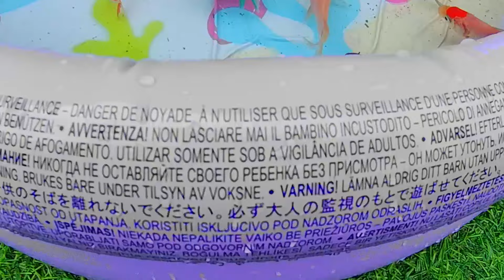So Amazing Catching Colorful Betta Fish In The River Giant Catfish Ornamental Fish Turtle Bird Fox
Amazing So Amazing Catching Colorful Betta Fish In The River Giant Catfish Ornamental Fish Turtle Bird Fox